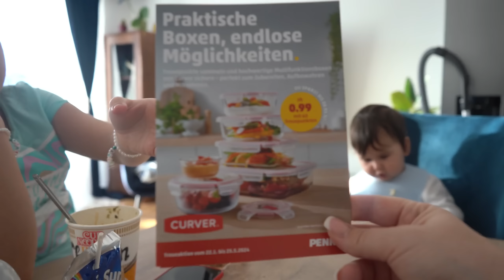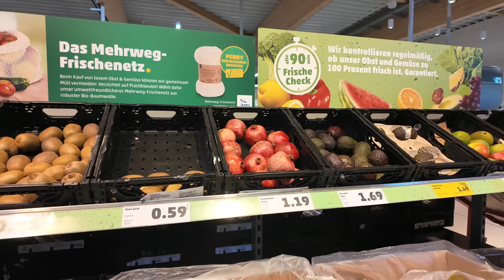Haotičan dan sa djecom, potukli se na sred ulice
Otisla sam po namirnice sama sa djecom,nije bilo lahko.Imran i dalje zeli brata. A pokazati cu vam i sta sam kupovala.